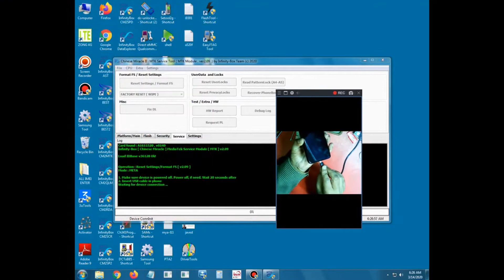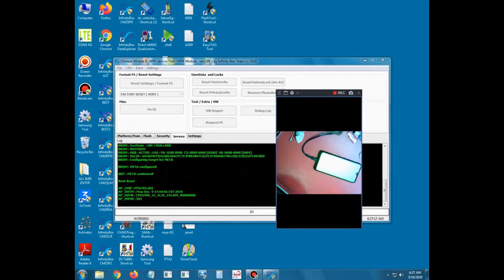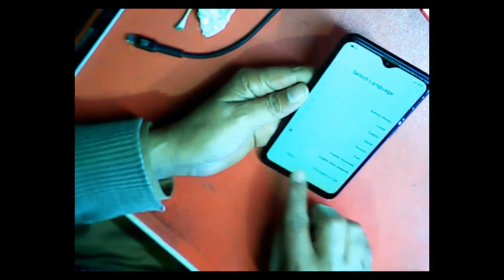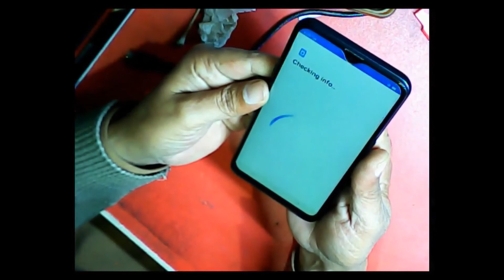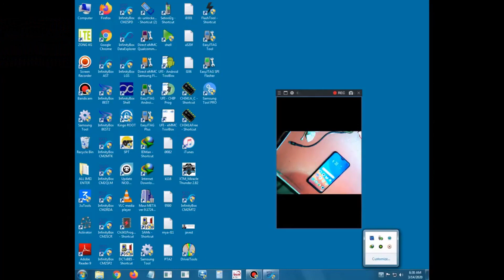Oppo A5S Cph 1909 Pin Pattern Password Reset Done By CM2